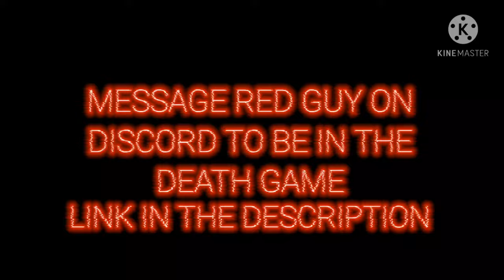Death Game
Go To General And Type "@Red Guy Can I Be In The Death Game?" And You'll Have A Chance Yo Be In It.